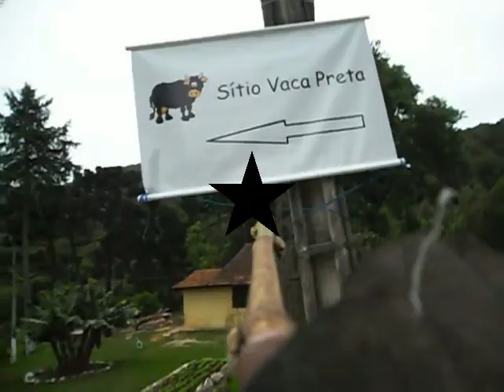skate na estrada da ribeira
longboad fail